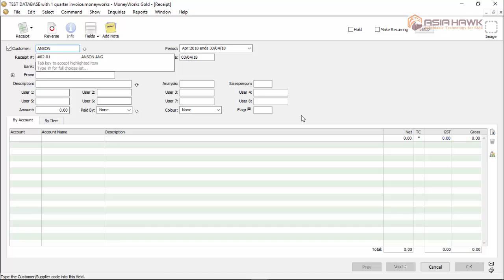Using Previous Overpayment to Pay New Invoice in Moneyworks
When you enter a receipt for a customer who has previously overpaid, a dialog box will appear to inform you that there are unallocated overpayments: Enter New Receipt or Use Previous Surplus.